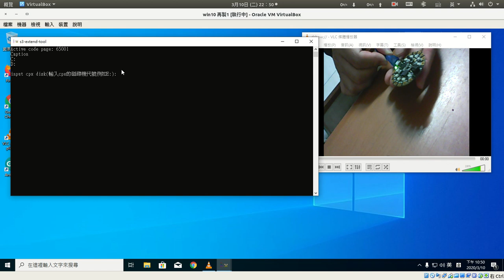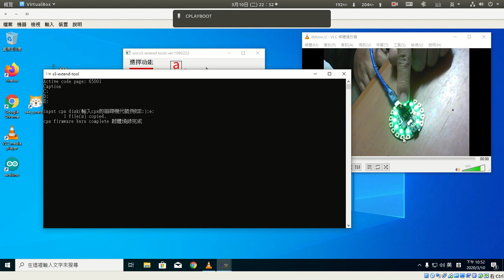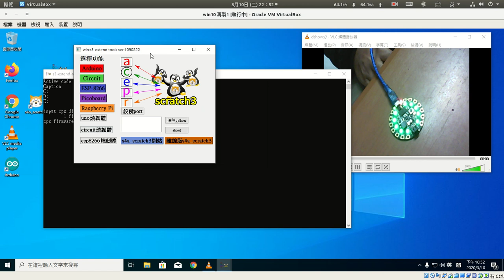cpx 韌體燒錄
circuit韌體燒錄